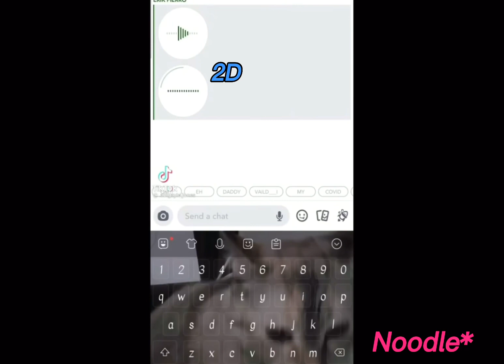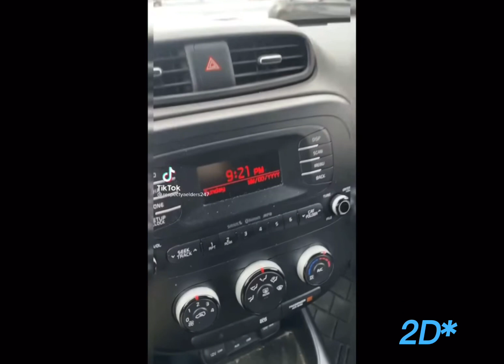Gorillaz as TikTok’s ft. Some ocs!